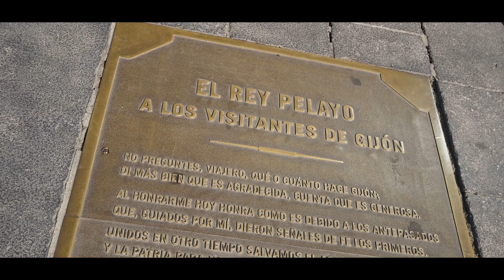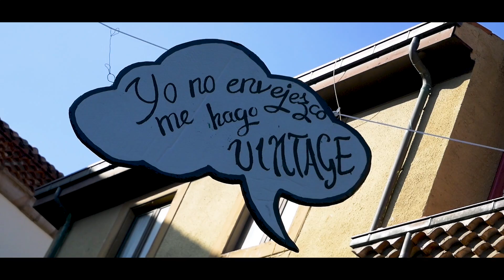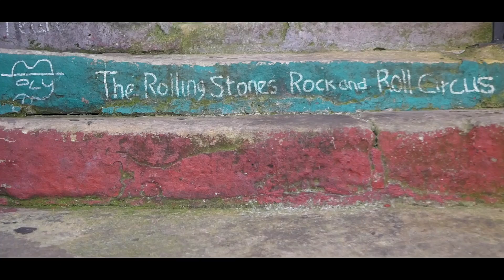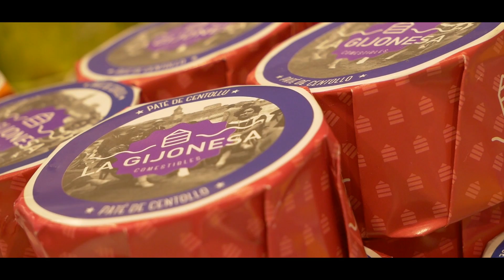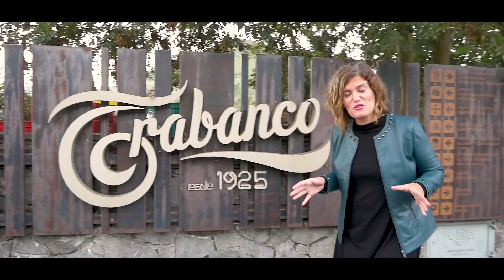Qué VER en GIJÓN ❤️ Los lugares IMPRESCINDIBLES para ver en 1 DIA [ España 🇪🇸 ]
Aquí te dejamos información de actividades para tu viaje a ASTURIAS

Y hoy nuestro PeugeotRifter de Talpesa nos lleva de ruta por Gijón y te mostramos qué ver en esta ciudad que nos vió crecer. Y atentos porque viene con recomendaciones y además, en el blog de Zapatilasporelmundo hay un especial de lugares que ver, comer,... no te lo pierdas. El roadtrip continúa.

✅ ¡Hey, viajeros! Si este video te dio ganas de hacer las maletas y salir a recorrer el mundo, ¡Espera a ver lo que tenemos para ti! 🌍

🧳 ¿Estás planeando tu próximo viaje?
¡Viaja tranquilo y ahorra dinero!

🛜 !Viaja por todo el mundo conectado!

Viaja conectado con la e-Sim de Holafly al mejor precio.

🗺️ ¿Quieres vivir experiencias alucinantes en tus destinos?

Contrata tus EXCURSIONES con Civitatis y descubre lo que cada lugar tiene preparado para ti.

✈️ Si necesitas inspiración para tus próximos viajes, visita nuestro blog web 🔗 Encontrarás guías de destino, información práctica y descuentos para tu siguiente escapada ¡Descubre tu próximo destino!

Y ahora también en WhatsApp, la cara B de Zapatillas por el Mundo

¡Únete a la comunidad y comparte tus experiencias viajeras con nosotros! 🌎✈️